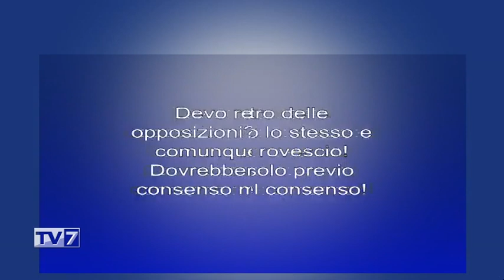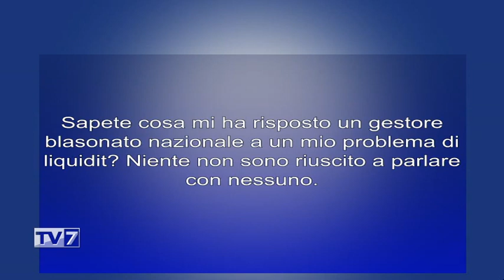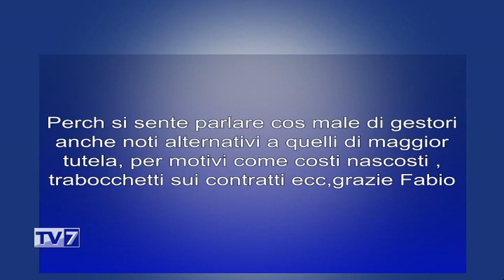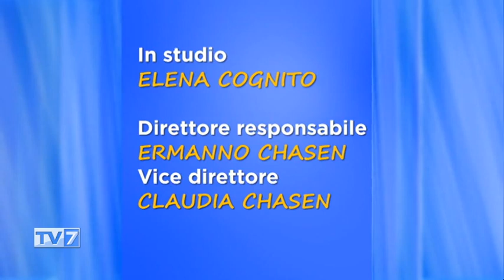Tv7 con Voi del 21/12/2020 - Questioni di energia (3 di 3)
Tv7 con Voi del 21/12/2020 - Questioni di energia

Ospite:
- Filippo Agostini, Amm. Del. Antenore Energia
- Valter Rigobon, Presidente ADICONSUM Veneto